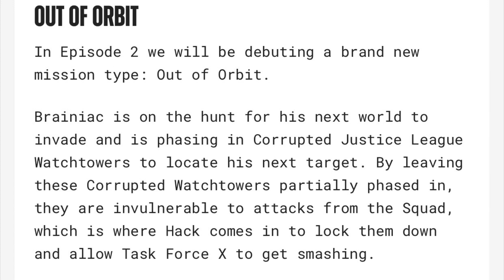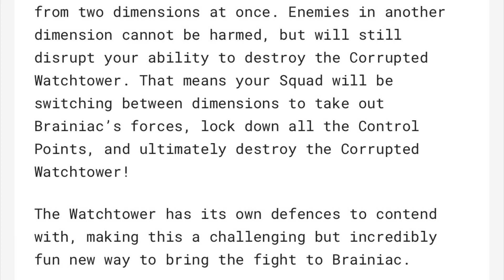Are more Justice League Members coming to Suicide Squad…